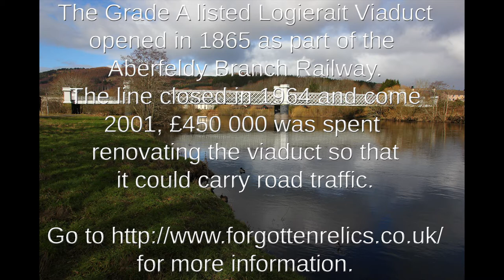Logierait Viaduct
I was out by myself today so here's a short video I made where I drove over the Logierait Viaduct. I did attempt to make a video of the day's explorations but it felt too odd doing it by myself as I need Andrew around to bounce ideas off when it comes to adding in the more comical material. Still. it's been a great day and I managed to get plenty of decent photos which will end up on Flickr in due course.

For more information on the viaduct, check out (Forgotten Relics is the best sites around for information about the UK's disused railway infrastructure).

Also, listen to Idlewild, lots and lots of Idlewild.